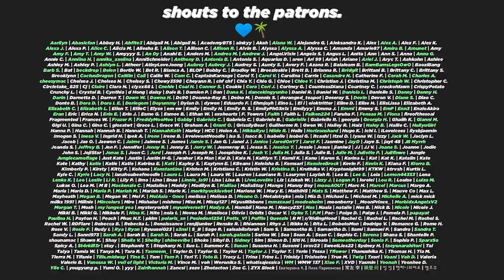NEVER LOOKING BACK (TWICE "FANCY" M/V Re-Watch)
😤 Let's hope I don't get struck this time!

😭 And my life was changed forever...